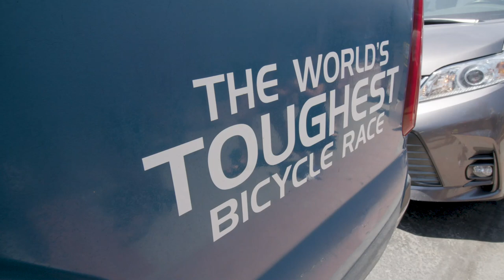From Ashes, We Rise Update: Repurposed Footage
By Ashley Fordinal
While pre-production on From Ashes, We Rise is being revised, Andy Michell and I completed a short-form documentary using the footage from our trip to California. Originally, we planned to use this footage in the feature length documentary, From Ashes, We Rise, but with the revisions taking place, this footage no longer fit into the plan. It has been repurposed and a timeless documentary on The Race Across America has been created instead. Enjoy!

Race Across America Documentary